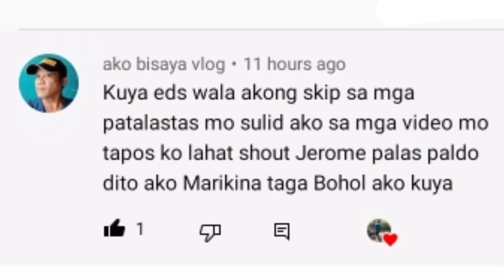jackpot,sa Isang Arya lang Puno Ang aming lalagyan/longline fishing/kitang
hello po mga ka tropa,yong kitang nga pala namin ay 280 Ang kawil or taga,number 40 yong mainline,number 20 naman po Ang galamay at number 22 naman po Ang size ng kawil,THANK YOU PO AND GOD BLESS SA ATING LAHAT